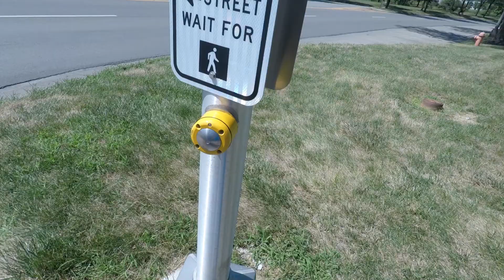Chasing 3:05 Boston marathon qualifying time / Progression run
My journey to chasing the fastest Boston marathon qualifying time.